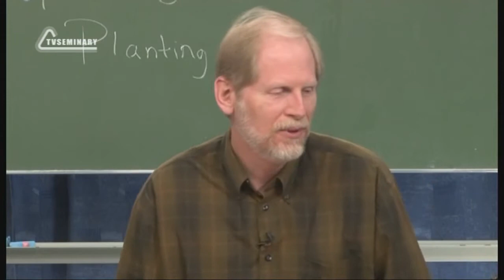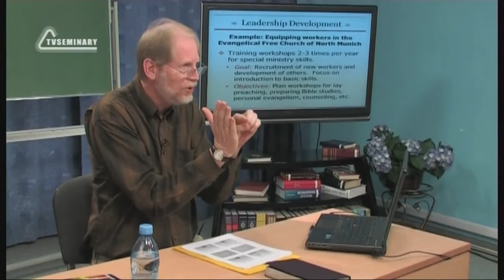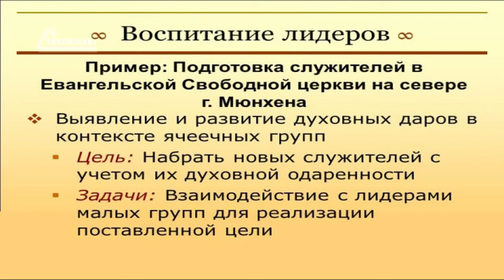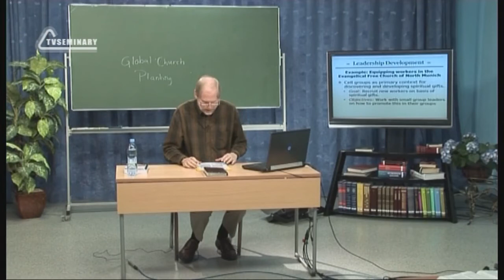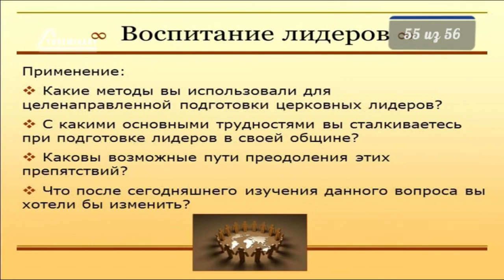PT513 Rus 55 Воспитание лидеров Пример программы подготовк